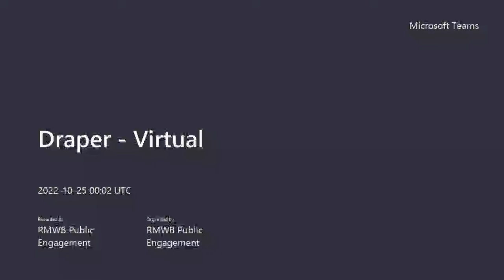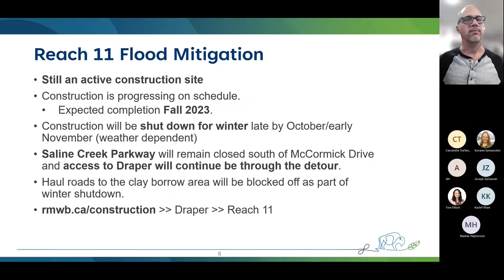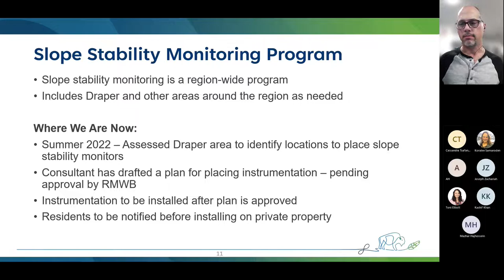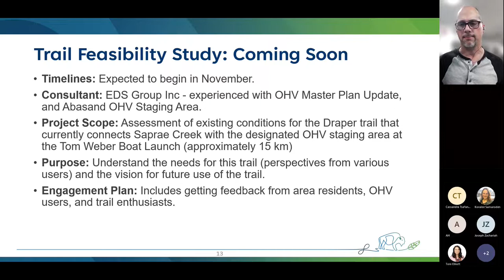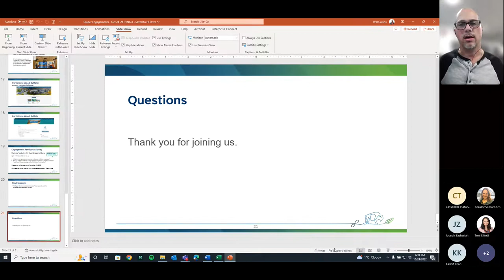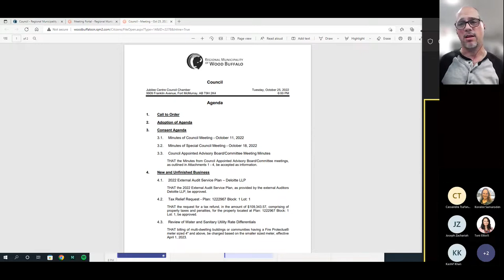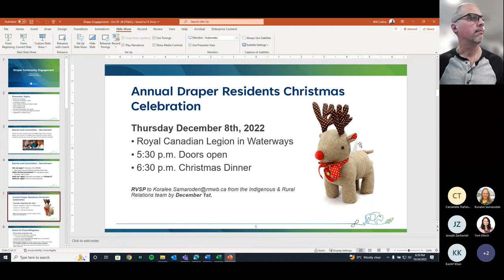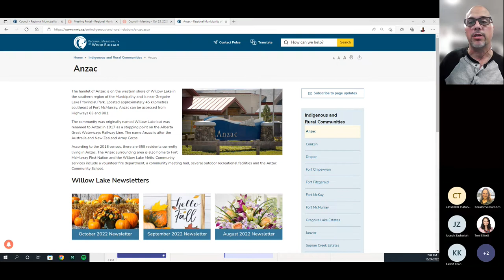October 24, 2022 | Draper Engagement Series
The RMWB has been hosting a series of engagement sessions for the Draper community. Discussion topics include construction in Draper, upcoming engagements for other projects, survey results for the Draper entrance sign, Community Christmas gathering and more. To learn more about the Draper engagement series, visit rmwb.ca/participate.